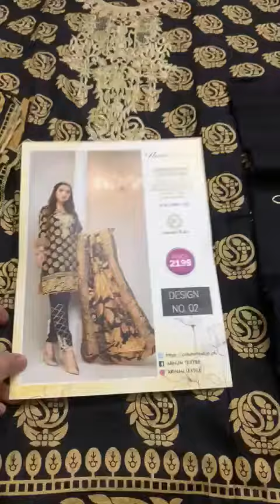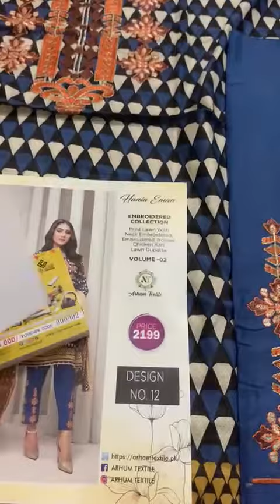HANIA EMAN Embroidered LAWN Collection By Arham Textile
MOST HIT, DEMANDED & SUCCESSFUL ITEM OF ARHUM TEXTILE HAS BEEN RELAUCNHED

PRESENTING HANIA EMAAN VOL-02 BACK IN 2021 WITH EXCITING & SHOCKING COLORS

HANIA EMAN Embroidered LAWN Collection
By
Arham Textile

Lawn Quality:
80*80

Fabric Details:

Heavy Self Embroidered Shirt

Multi Chikankari DOUBLE BORDER LAWN Dupattas

Dyed and Embroidered Trousers.

*3 piece unstitched suit

*Pure Lawn

*Printed Back

*Best and hit designs

*100% gurantee of prints and fabrics

12 Different Designs
12 suits sets📦